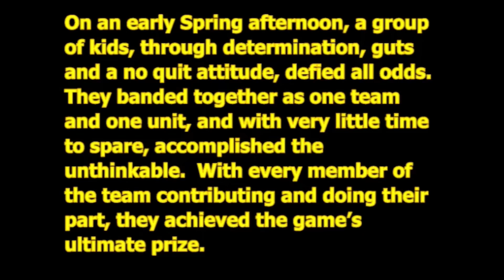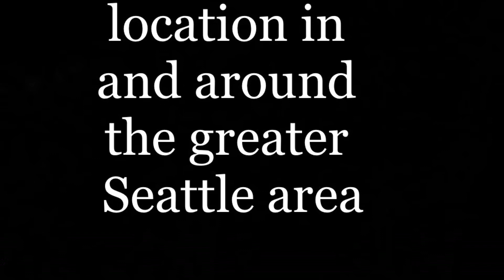LWPFC-B09 Candirus -Miracle At Marymoor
Team fun during quarantine and social distancing.